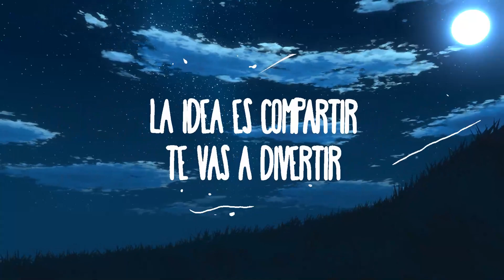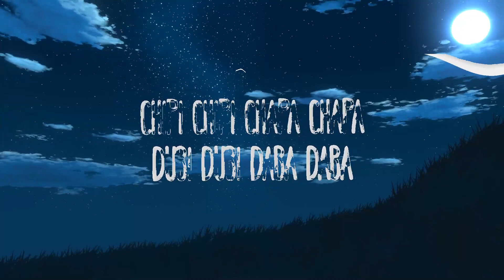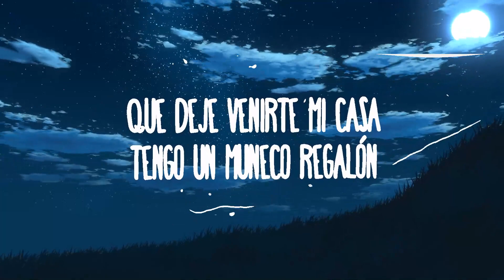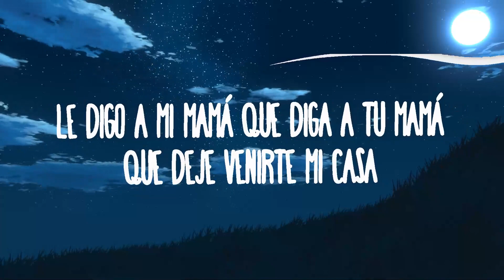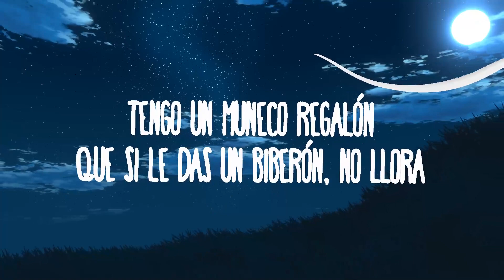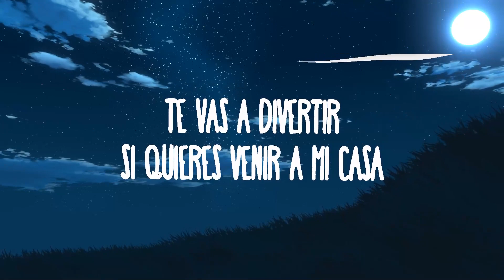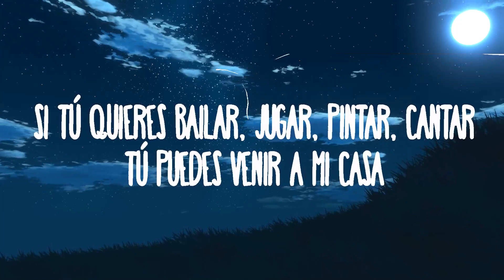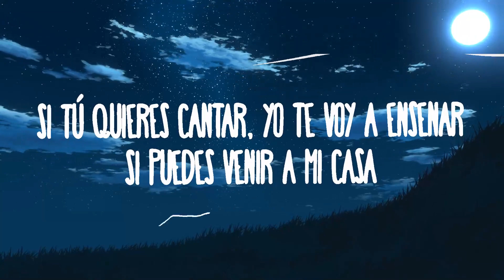Christell - Dubidubidu (chipi chipi chapa chapa) | Zoupic Music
Christell - Dubidubidu (chipi chipi chapa chapa)
Chipi chipi chapa chapa dubi dubi daba daba

(Letra/Lyrics):
[Verso 1]
Si tú quieres bailar, jugar, pintar, cantar
Tú puedes venir a mi casa
La idea es compartir, te vas a divertir
Si quieres venir a mi casa
Quiero invitar a jugar a mi casa
A todas mis amigas y amigos
Quiero saltar y bailar
Y lo que tengo, compartir contigo

[Coro]
Chipi-chipi, chapa-chapa
Dubi-dubi, daba-daba
Mágico mi dubi-dubi-dú, dú, dú, dú
Chipi-chipi, chapa-chapa
Dubi-dubi, daba-daba
Mágico mi dubi-dubi-dú

[Verso 2]
Si tú quieres cantar, yo te voy a enseñar
Le digo a mi mamá que diga a tu mamá
Que deje venirte mi casa
Tengo un muñeco regalón
Que si le das un biberón, no llora (No llora)
Y en mi libreta una canción
Que todos vamos a cantar ahora

Mágico mi dubi dubi du
Dubi Dubi Du
Dubidubidu